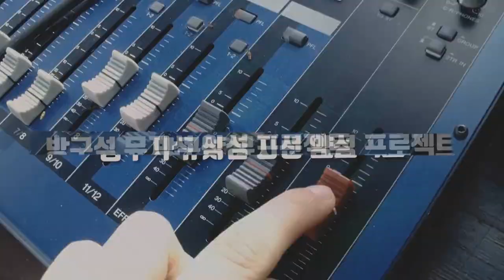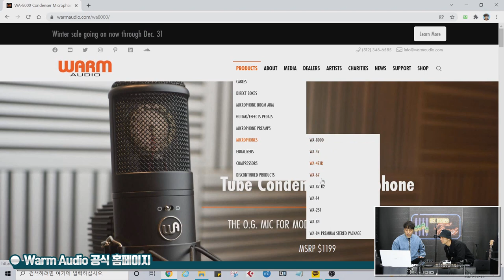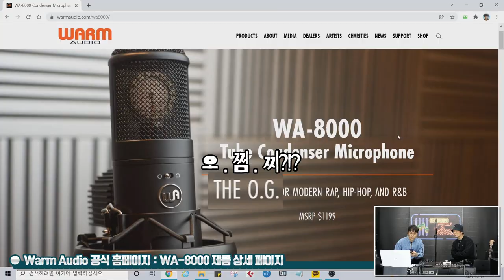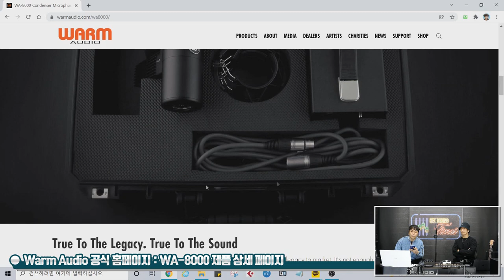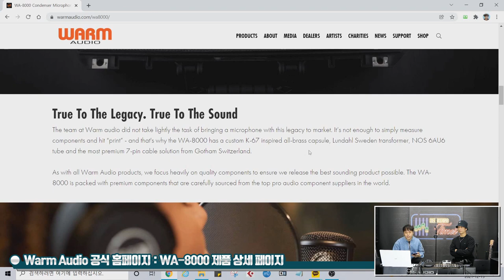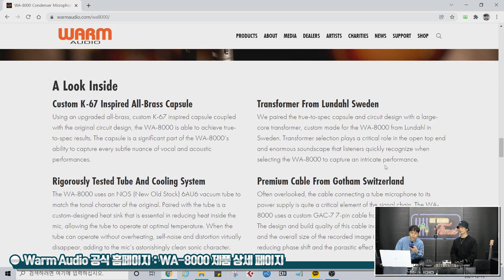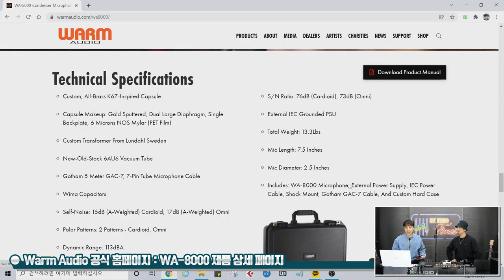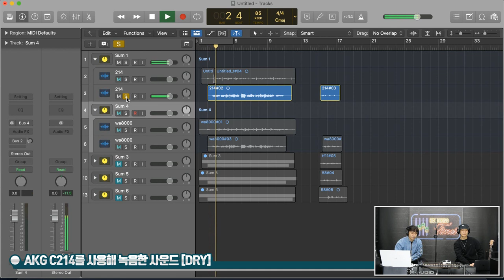[RecordingTimes 423회] Warm Audio 콘덴서 마이크 WA-8000